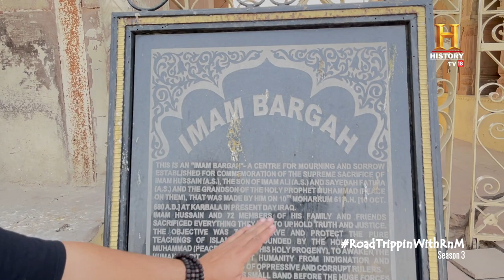RoadTrippinwithRnM​ S3 | Day 5 | Vlog 5 | Rocky Mayur | Old Lucknow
बड़ा इमामबाड़ा और रूमी दरवाज़ा का निर्माण 1784 में नवाब आसफ़उद्दौला ने कराया था। लखनऊ के इस इलाक़े में आकर ऐसा लगता है कि मानो इतिहास थम सा गया हो। RoadTrippinwithRnM​ S3

Here's where we tell you why they call it Rumi Darwaza RoadTrippinwithRnM S3